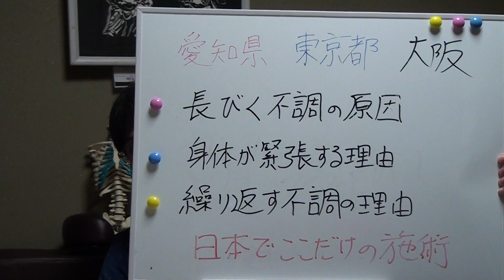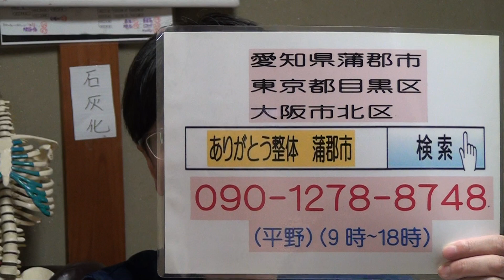目黒区 整体 軸を作る ネジを締める 重力に載せる 生命エネルギーを流す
重心のスペシャリスト である愛知の整体師が出張いたします
第６回は９月８日（日）９日（月）です
★大阪出張も行っています
大阪３回目は、９月１日（日）２日（月）です
大阪４回目は、１０月６日（日）７日（月）です